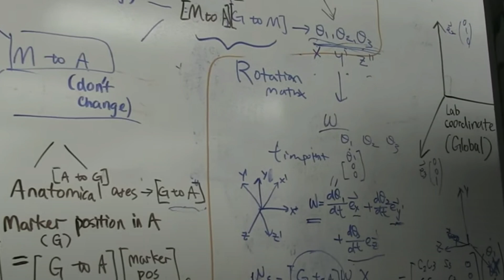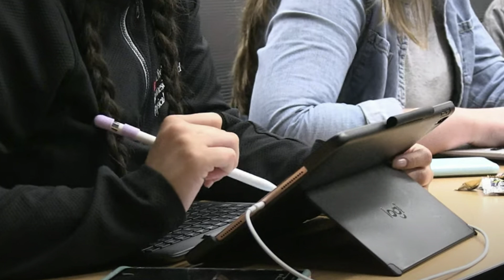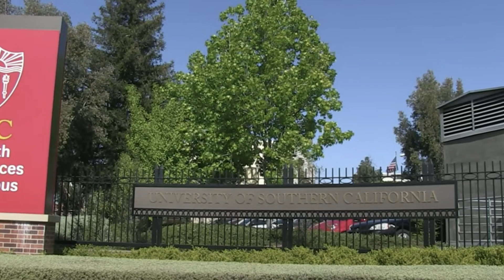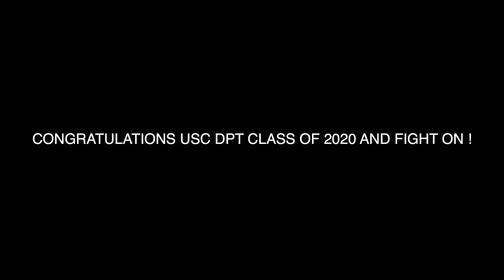awards with photos